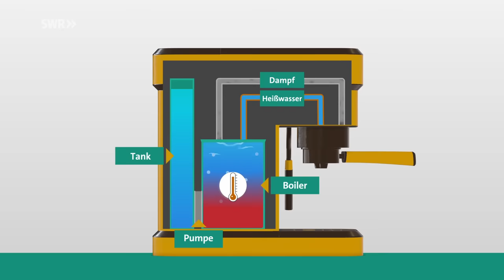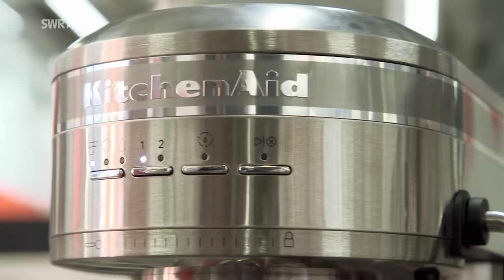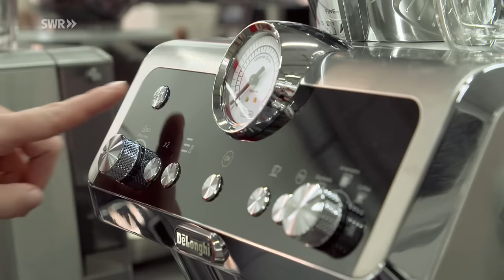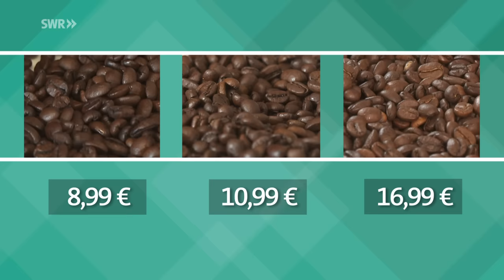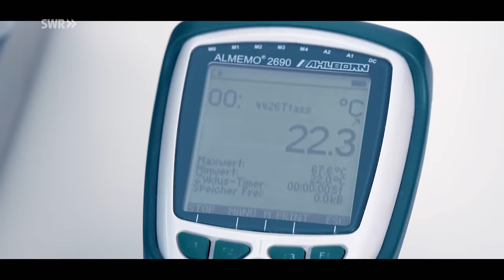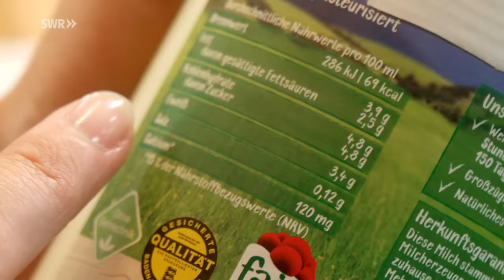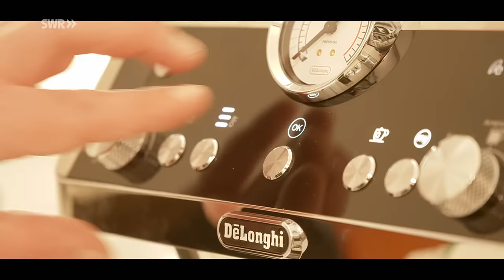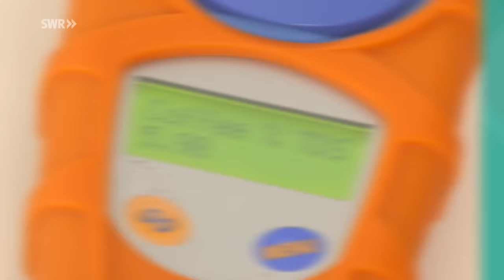Siebträger, Filter, French Press: Cremiger und aromatischer Kaffee | Preiswert, nützlich, gut? SWR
Siebträger- oder Filtermaschine? Arabica oder Robusta Kaffeebohnen? Wir zeigen, was es für den perfekten Kaffee für zuhause braucht.

Wie bereitet ihr euren Kaffee zu?
00:00 Intro
01:10 Bei Ines und David zu Hause: Der Wunsch nach besserem Kaffee
05:03 Filter, Vollautomat oder Siebträger: Welcher Kaffee schmeckt am besten?
10:06 Kaffeebohnen aus dem Supermarkt: Der Geschmackstest
13:32 Im Elektromarkt: Welche Siebträgermaschinen gibt es?
19:33 Baristakurs: Kaffee und Cappuccino wie im Café zubereiten
24:16 Qualität: Wie hochwertig sind die ausgewählten Siebträgermaschinen?
26:49 Tipps zur Espressozubereitung
34:53 Leckerer Milchschaum: So gelingt's
36:19 Alltagstauglichkeit der Siebträgermaschinen
38:54 Labor-Check: Stimmt die Temperatur beim Brühen?
41:53 Fazit: Diese Siebträgermaschine überzeugt

Hier geht’s zu weiteren Filmen der Reihe Preiswert, nützlich, gut? In der ARD-Mediathek

TIPPS UND TRICKS FÜR DEN PERFEKTEN KAFFEE
Kaffee ist das beliebteste Getränk der Deutschen. Doch was ist bei der Zubereitung zu beachten?

SIEBTRÄGER, VOLLAUTOMAT ODER FILTER?
Bei Siebträgermaschinen kommt zusätzlich der Kostenfaktor Kaffeemühle hinzu. Damit der Kaffee aromatisch schmeckt, empfiehlt es sich die Bohnen direkt zuhause frisch zu mahlen. Zwischen 100 und 200 Euro sollten also dazu kalkuliert werden. Viele Siebträgermaschinen kosten allein schon über 1000 Euro. Doch inzwischen haben auch günstige Geräte den Markt erobert – es gibt bereits welche unter 100 Euro. Können diese überzeugen?

WELCHER KAFFEE SCHMECKT AM BESTEN?
Beim Geschmackstest sind sich unsere Tester einig: Der Kaffee schmeckt aus dem Siebträger und Filter am besten.

RÖSTEREI, SUPERMARKT ODER BIOLADEN: WELCHE KAFFEEBOHNEN SIND GUT?
Espresso- und Kaffeebohnen gibt es in den verschiedensten Preisklassen. Aber schmeckt man die Preisunterschiede? Ein Paar probiert für uns drei verschiedene Produkte:
- Kaffee aus der Rösterei für 16,99 €
- Bio-Kaffee vom Supermarkt für 10,99 €
- Kaffee einer Discountereigenmarkte für 8,99 €
Alle Sorten werden in der Frenchpress zubereitet. Im Geschmack überzeugt der Discounter-Kaffee. Die Röstqualität des teuersten Kaffees enttäuscht. Tipp: Gut geröstete Bohnen sind matt und nicht zu hell.
Das Fazit des Experten: Der Preis ist nicht ausschlaggebend für die Bohnenqualität.

Welche Siebträgermaschine überzeugt und einen Baristakurs, seht ihr im Film.

Autoren: Luisa Hartl, Marion Mayer
Redaktion: Hanspeter Michel
Bildquelle: Adobe Stock/Yakobchuk Olena